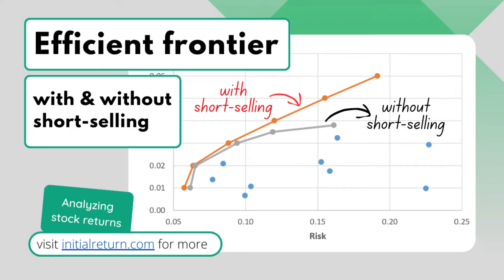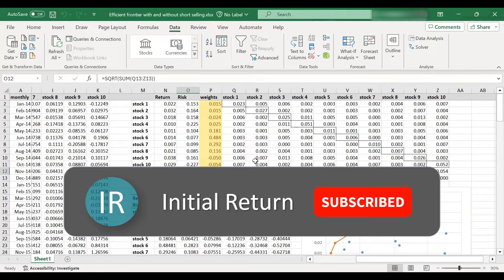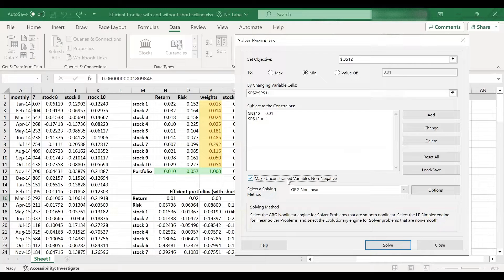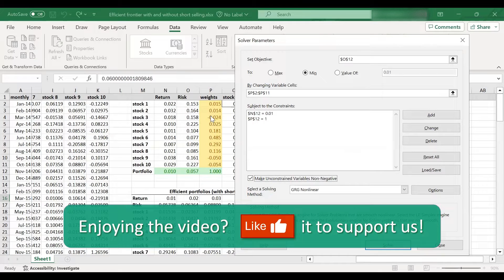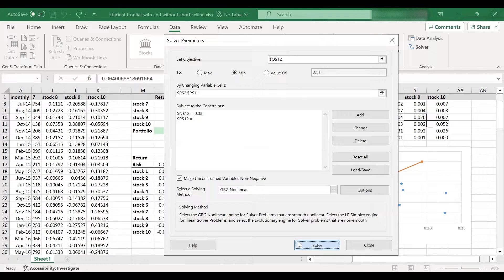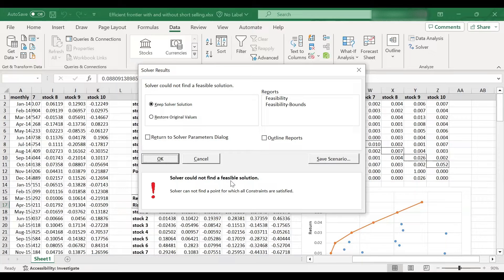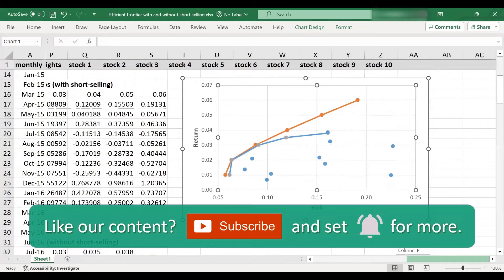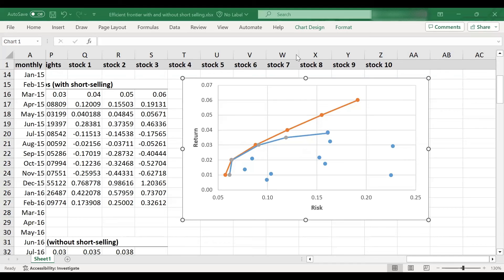Efficient frontier with and without short selling / Analyzing stock returns / Episode 14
Following on from the previous tutorial, we show how you can obtain and compare efficient frontiers with and without short selling in Excel.

To download the Excel spreadsheet used in this tutorial and learn more about the theory behind the efficient frontier, visit:

00:00 Intro
00:51 Recap of the previous tutorial
03:26 With short-selling
04:32 Without short-selling
10:00 Comparison of the two efficient frontiers